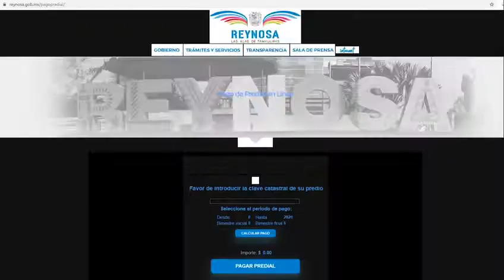Sin recargos en pago de impuesto predial en agosto